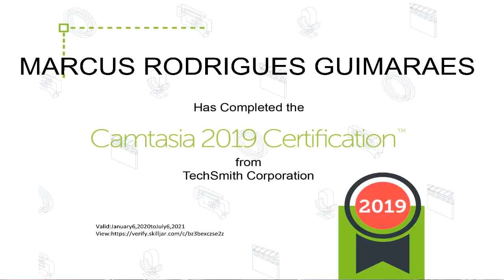Fazendo Café. Orquídea Azul: fato ou fake?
Apoios:
StarTalk®
Muito obrigado!

Fonte das imagens: Orquidário imperial, com exceção da foto que fiz, a primeira mostrando a orquídea aqui em casa

Marcelo Verly,  Veterinário e Orquidófilo que me alertou sobre o meu erro citado no vídeo.

apoia.se/cientonauta